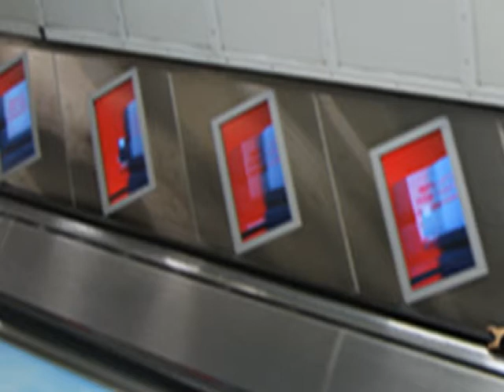Την άλλη φορά (Μουσικό) - Next time (Instrumental)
Σύνθεση μουσικής & ενορχήστρωση: Γιώργος Ρήγος